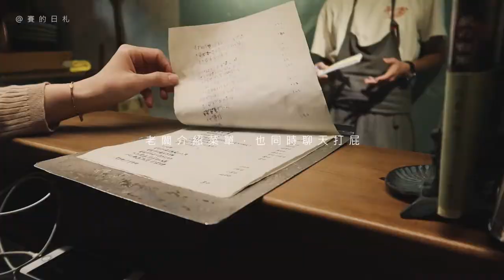【探店】台南中西區 - 十平 zyuu tsubo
十平，一家一直在我的名單中的日本料理。

不喜歡吃日料的我，鮮少會在手機裡面儲存，最重要的是是一家我很心上的室內設計公司設計，而裡面的餐點也是受到許多人的好評，所以在這次的台南旅行中，也把它放進了名單裡。

❛ zyuu tsubo 十平 ❜
⤿ 台南市中西區忠義路二段158巷22號
⤿ 中午-14:30 18:00-20:30 / 休假看店家IG
⤿ 丼飯350起 / 握壽司均200 / 炸物100起

⤏ 內用低消每人一份丼飯
⤏ 空間不大，整體能坐10人
⤏ 店家位於巷子內，建議路邊停車